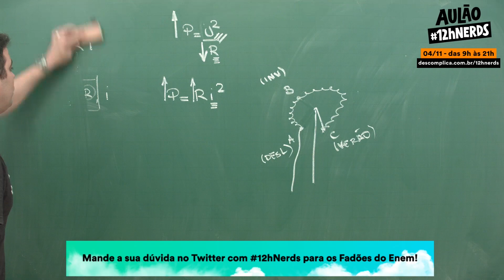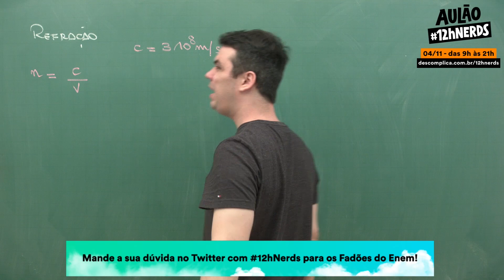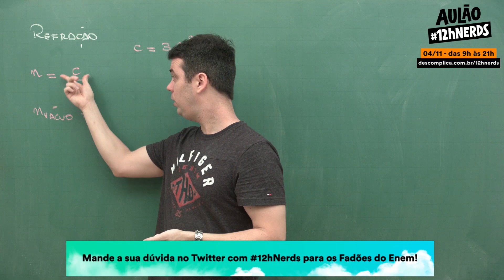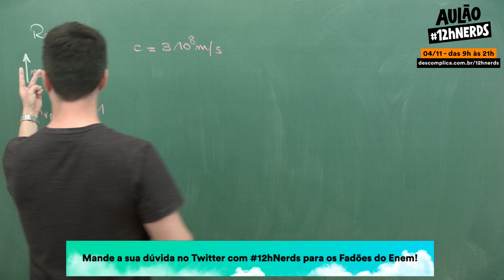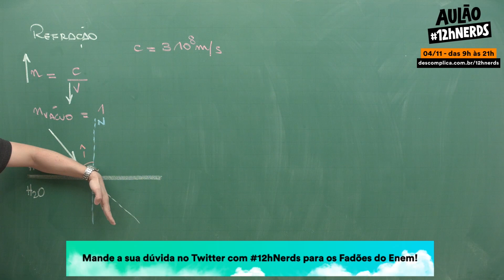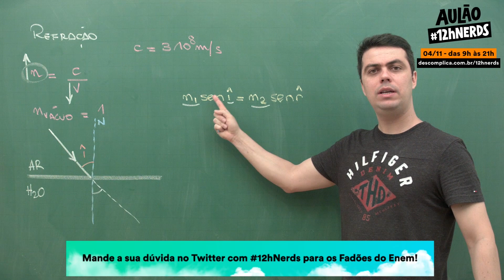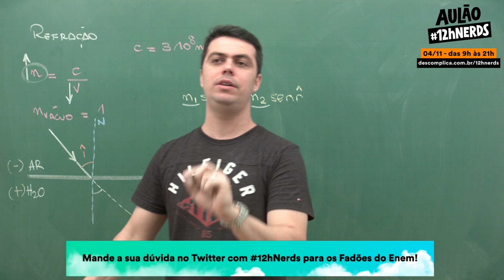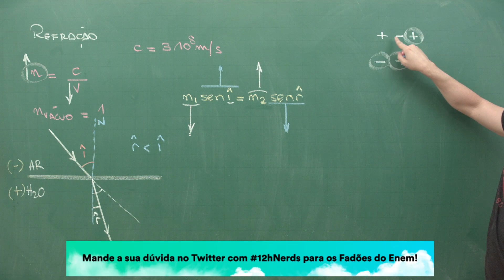Revisão ENEM - Física: Óptica - Mande dúvidas com